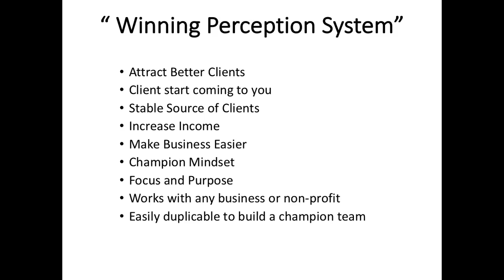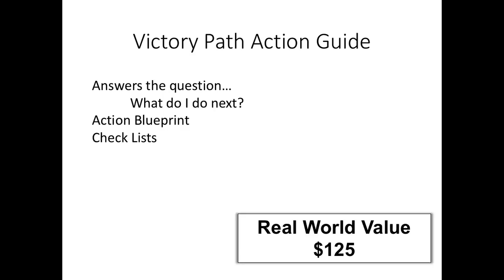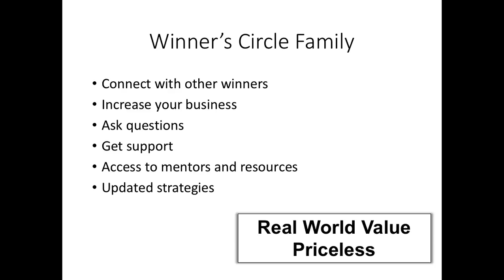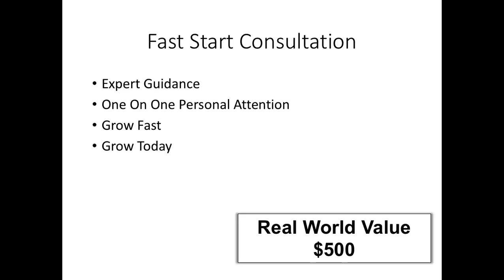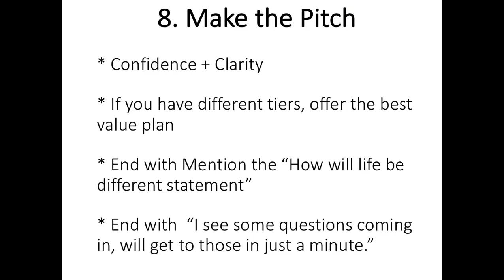Aj slides 30-40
Corey Tax is Now an IRS RTRP.  We prepare all type of returns What Is a IRS RTRP. It say we a higher standard for our clients. We have to make sure you get the the best return with out and IRS Letter. If you get the letter The IRS  will blame it on me if our fault. Corey Tax prepares all type of returns.
Rates start at $19 for 1040ez and $150 for Corporations.